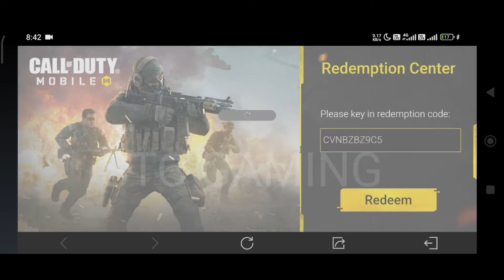Today Call Of duty Mobile Redeem code 2024 | cod Mobile Redeem code | codm Redeem code 2024 Garena